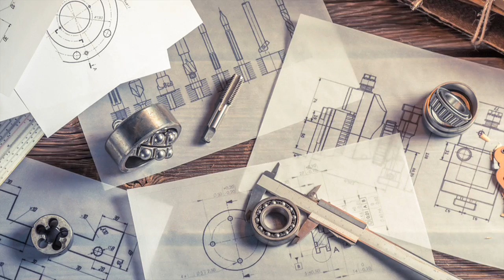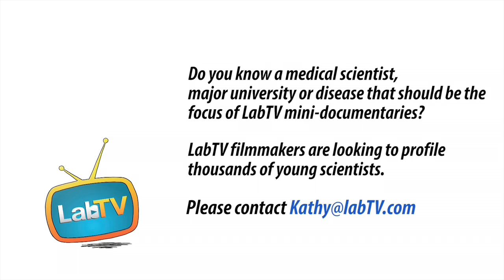Be A Part Of The Movement Forward With Scientific Discoveries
Meet Kei Satoh, a research scholar in the National Cancer Institute at National Insitutes of Health. Kei ’s research involves creating new drugs to treat adrenal cancer with the goal of making a difference in cancer treatment.